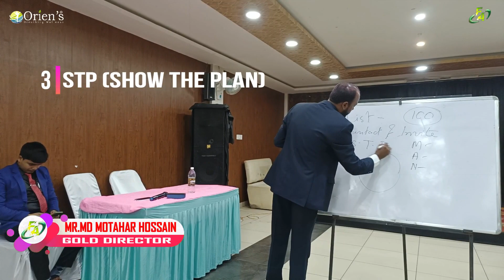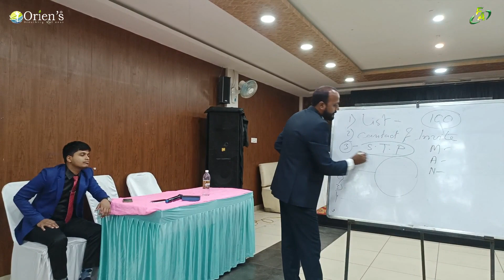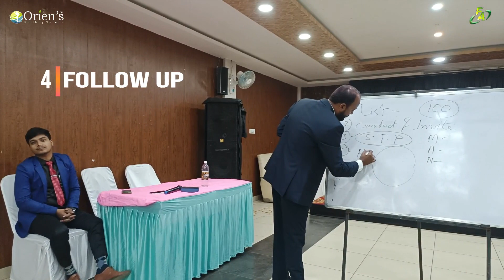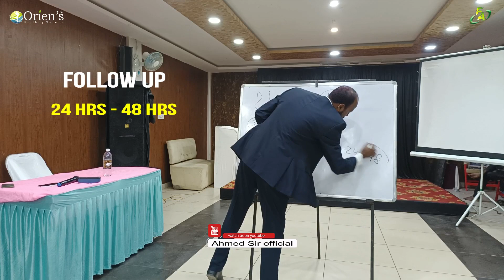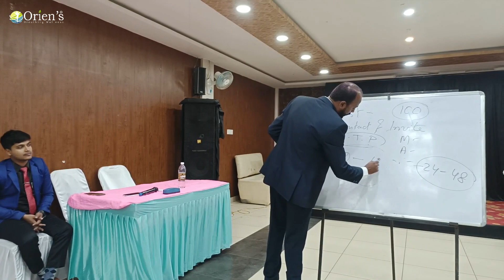MR MD MOTAHAR HOSSAIN II GD II DIRECT SELLING BASIC II STP II FOLLOW UP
WHY ORIENS BEST IN MLM INDUSTRY IN THE WORLD II ओरिएंस नेटवर्क मार्केटिंग दुनिया मैं अच्छी क्यों है
Oriens II Why Work in life II जीवन मैं काम क्यों कर रहे हैं II ORIENS Busines Part 3

New Registration 👇
Introducer Id 👉 60002783